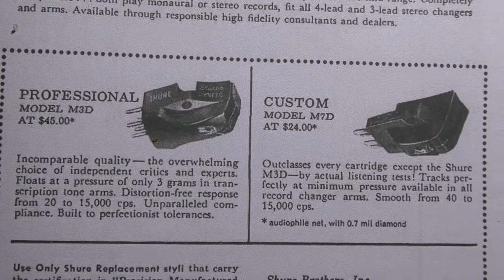Shure M7D Cartridge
1959  The Shure M7D stereo cartridge was the "custom" model for record changers.  Shure's first stereo cartridge, the M3D was the "professional" model built under strict quality control while the M7D was the "economy" model.  Tracking force range from 4 to 7 grams.   This model is upgraded using the N21D stylus for higher compliance and lighter tracking at 2 grams.